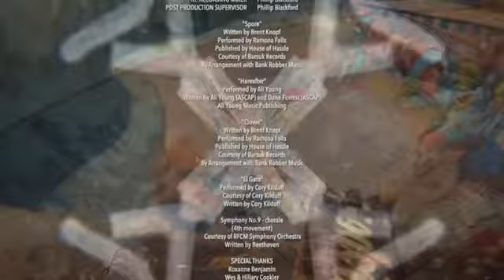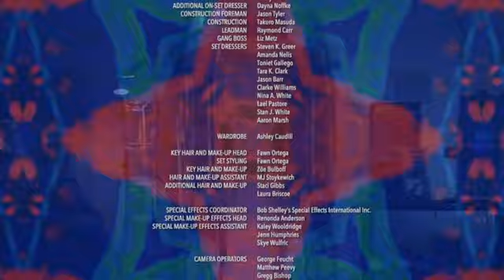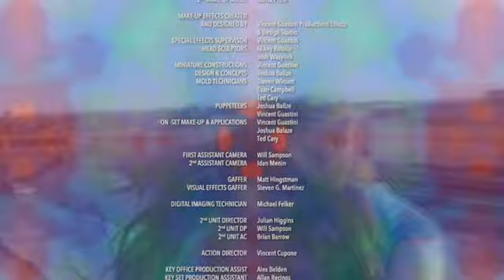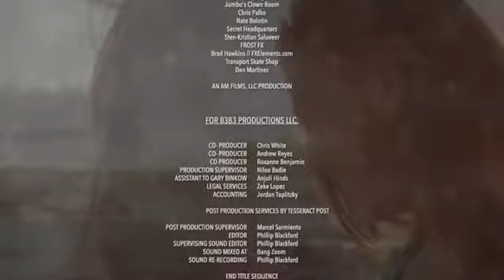VHS Viral end credits/songs "Rider" and "Rose in the Snow" by ROOM8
The end credits to the movie V/H/S Viral
Featuring the songs "Rider" and "Rose in the Snow" by ROOM8

I don't own nor did I make any of this, I just saw the movie and liked the music to the end credits.

Info about the band isn't the easiest to track down and I figured people wouldn't catch the little out of place blurb in the credits with their name.  Hopefully this helps.